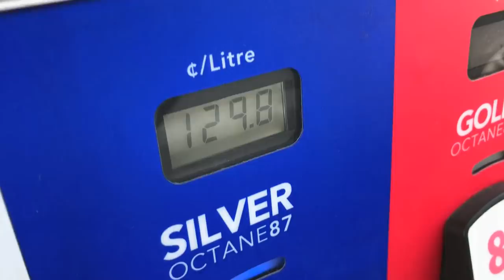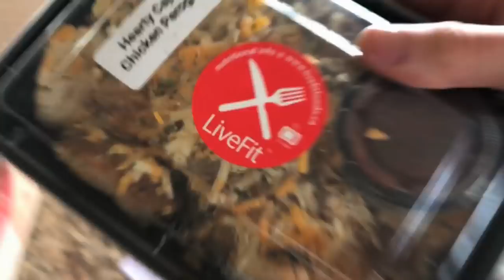GIRLS First Reaction Riding In The MAVERICK X3!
Unboxing some amazon random purchases and ripping the Maverick around the track!

Send Mail To:

N0M2P0

Justin - @JustinBueckert25
Brad - @BradMc9
Emily - @E.ms_95
Jason - @JasonLeBlanc
Matt - @MattMcguire450
Matt - @Trudgehammer
Brett - @BrettHellyer
Billy - @Six.Twenty.Four
Geoff -@ GeoffreyTuer
Jeff - @JeffWhaling
Kassie - @KassieBoone79
Sean - @HTWshine
TEAMLTD - @teamltd
LimeNine - @limenine

GIRLS First Reaction Riding In The MAVERICK X3! | Mark Freeman #408